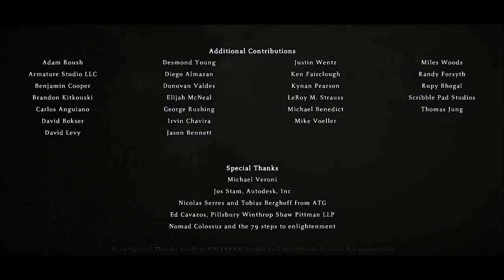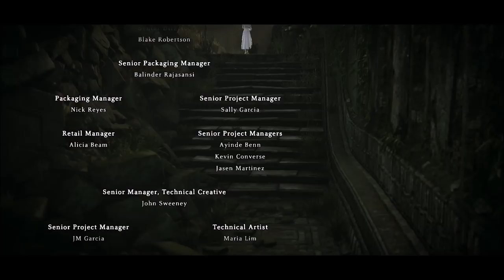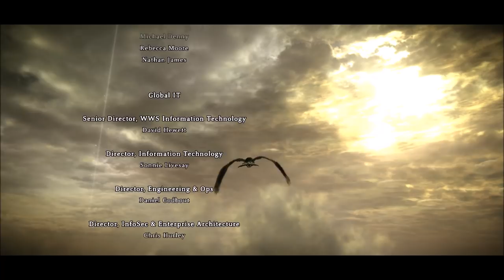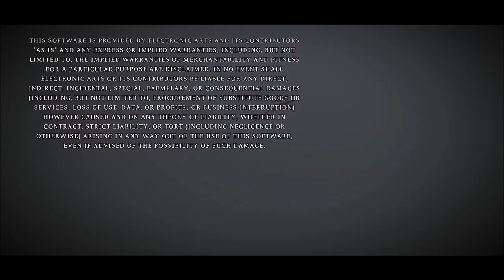Shadow of the Colossus #21 Ein Ende, Ein Anfang?